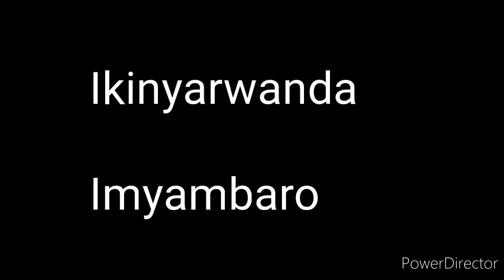Ikinyarwanda épisode 9 (imyambaro)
Twige ikinyarwanda dusigasire ururimi rwacu.